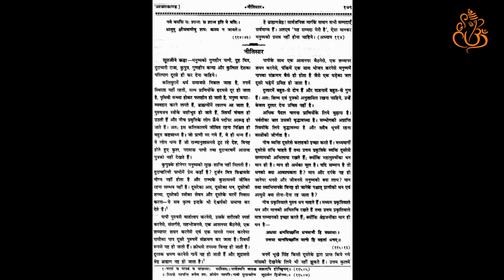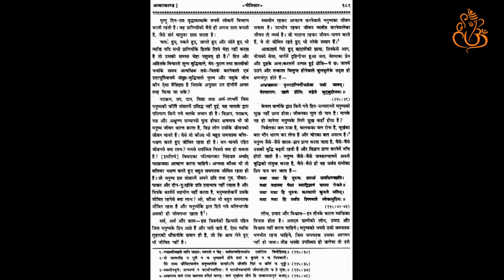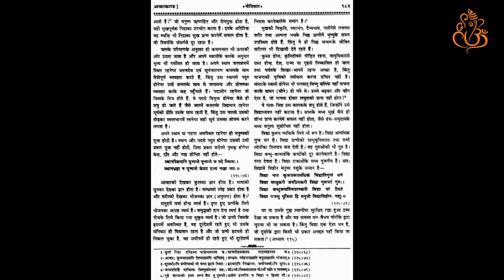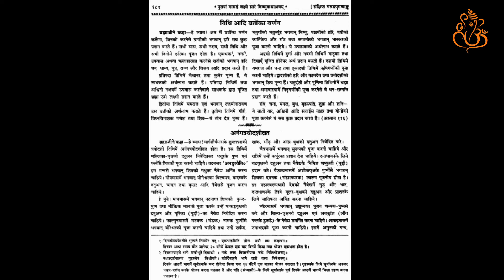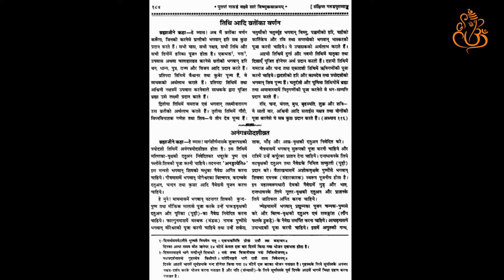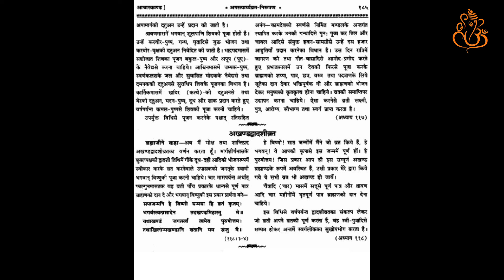GARUD Puran | अध्‍याय 33(5) | नीतिसार - तिथि आदि व्रतोंका वर्णन - अखण्डद्वादशीव्रत | Hindi Audio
Share it to Your Family, Relatives & Friends. Garud Puran Should Reach to Everybody.

Garud Puran | अध्‍याय 33(5) | Hindi Audio

00:00 - Intro
00:06 - नीतिसार
10:08 - नीतिसार
24:50 - तिथि आदि व्रतोंका वर्णन
26:27 - अन॑गत्रयोदशीव्रत
29:43 - अखण्डद्वादशीव्रत